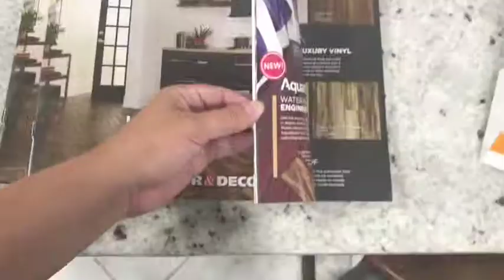Floor & Decor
My experience with the free design consultation at the Floor & Decor store, what they offer and how you can design your dream home in their store on a budget. See the whole blog post